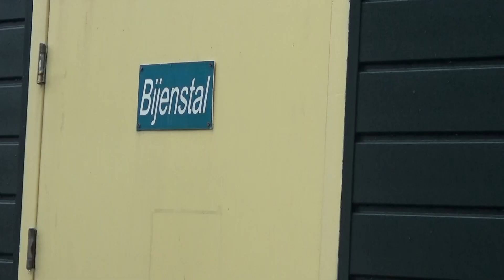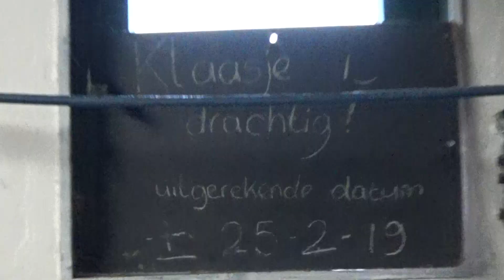De Woid: vrijwilligerswerk op de kinderboerderij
In onze tweede video laten we zien hoe leuk het is om vrijwilligerswerk te doen op de kinderboerderij, en hoe belangrijk vrijwilligers zijn om de organisatie draaiende te houden.

Muziek: Funk Down MK2